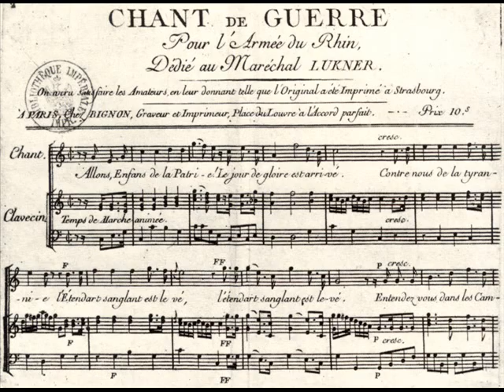La Marseillaise par Pierre Cochereau à Notre-Dame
Précédée par le Bourdon Emmanuel entendu lors de grands évènements, Pierre Cochereau improvise une sortie sur "La Marseillaise" lors d'une Messe pour la Paix, en présence du Président Valéry Giscard d'Estaing, le 11 novembre 1977. Le 12 novembre 1970, lors du service funèbre à la mémoire du Général de Gaulle, Pierre Cochereau joue la "Marseillaise". Coda avec la volée des cloches de la tour nord de Notre-Dame de Paris. Documents extraits du coffret "Pierre Cochereau, l'Organiste de Notre-Dame" Editions Fy & Solstice SOCD 94 et du disque "Les grandes heures liturgiques à Notre-Dame de Paris FYCD 001. Prise de son : François Carbou. Avec l'aimable autorisation d'Yvette et François Carbou (Editions du Solstice)